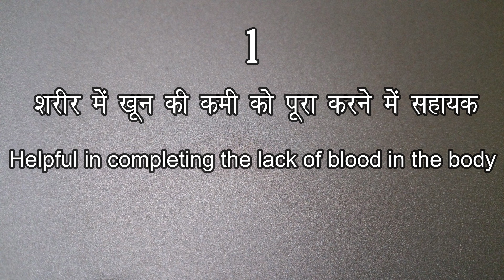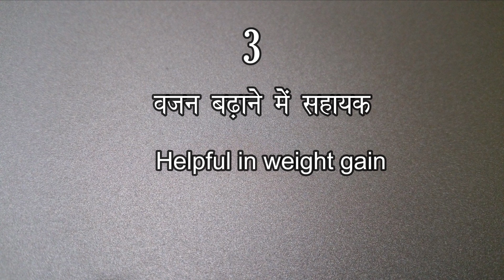Sabudane Benefits for Health | Sago Benefits |साबूदाने के हैरान कर देने वाले 5 फायदे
Sabudane Benefits for Health,sabudana benefits,nutritional value of sabudana,
sago benefits,sabudana health benefits,sabudana benefits in hindi,sabudana health benefits,
In this video,we will know about benefits of sabudane(sago) for our health.

साबूदाने की खिचड़ी खाने के फायदे, प्रेगनेंसी में साबूदाना खाने के फायदे, साबूदाने के हैरान कर देने वाले 5 फायदे
छोटे –  छोटे सफ़ेद मोतियों की तरह दिखने वाले साबूदाने को लोग अक्सर व्रत में खाते हैं. काफी लोगों का मानना है की साबूदाने में कोई भी पोषक तत्व नहीं होते है . लेकिन सच्चाई तो ये है की साबूदाने से बनी हरी चीज़ स्‍वादिष्‍ट तो होती ही है पर  साथ साथ अन्‍य बीमारियों को दूर करने में मददगार भी  होती है. यह सैगो पाम नाम के पेड़ के तने के गूदे से बनता है. इसमें कार्बोहाइड्रेट की मात्रा तो ज्‍यादा होती है लेकिन फैट कम पाया जाता है. साबूदाने में भरपूर मात्रा में  आयरन, कैल्‍शियम, प्रोटीन और विटामिन होते  है. इसलिये आप केवल इसे  व्रत में ही नहीं बल्‍कि आम दिनों में भी खा सकते है .

आइये जानते है की साबूदाने में कौन कौन से पोषक तत्व पाए जाते है –

पोषक तत्वों की मात्रा 100 gm साबूदाना में

• पानी  –  10.99 gm
• कैलोरी  –  358 kcal
• प्रोटीन  –  0.19 gm
• फैट  –  0.02 gm
• कार्बोहाइड्रेट  –  88.69 gm
• फाइबर  –  0.9 gm
•शुगर –  3.35 gm

मिनरल्स

• कैल्शियम  –  20 mg
• आयरन  –  1.58 mg
• मैग्नीशियम  –  1 mg
• फास्फोरस  –  7 mg
• पोटैशियम  –  11 mg
• सोडियम   –  1 mg
• जिंक  –  0.12 mg
• कॉपर  –  0.02 mg
• मैग्नीशियम  –  0.11 microgram
• सेलेनियम  –  0.8 microgram

विटामिन

• थायमिन  –  0.004 mg
• पैंटोथैनिक एसिड  –  0.135 mg
• विटामिन बी- 6  –  0.008 mg
• फोलेट  –  4 microgram
• कोलीन  –  1.2 mg
लिपिड
• फैटी एसिड टोटल सैचुरेटेड  – 0.005 gm
• फैटी एसिड टोटल मोनोअनसैचुरेटेड  –  0.005 gm
• फैटी एसिड टोटल पॉलीअनसैचुरेटेड  –  0.003 gm